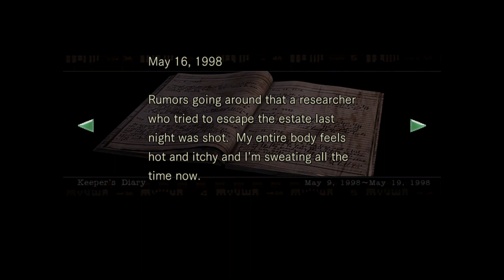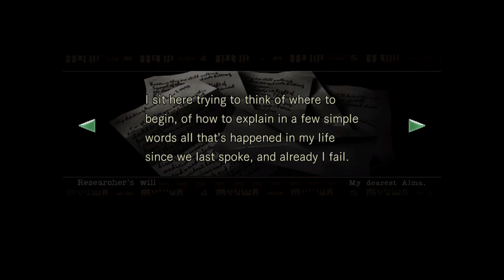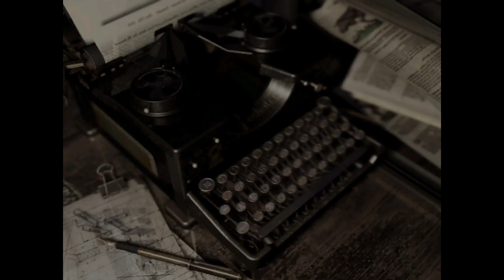The Remains of Bravo Team | Resident Evil - Episode 2